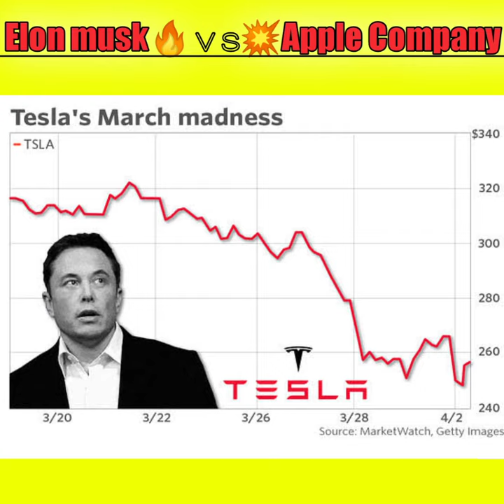Elon Musk🔥vs💥Apple | Tesla model pi | Apple car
Elon musk tesla phone
tesla model pi
tesla model x plaid
2022 tesla model y
tesla model pi phone
Tesla model pi features
Elon musk tesla model pi
tesla phone pi